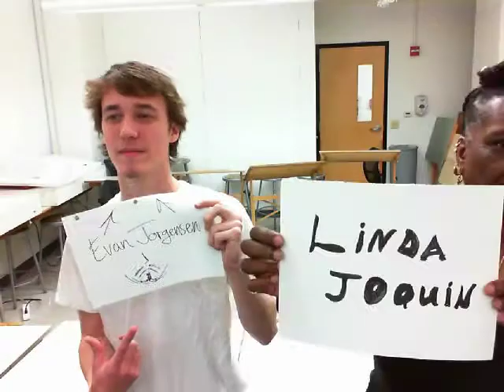Class Project for Animation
My second animation i've ever made!!! this was in animation foundations class and it took soooooo long to make!!! but I like the results.